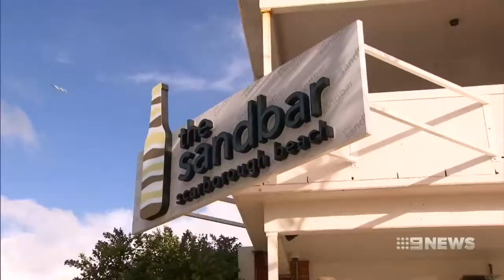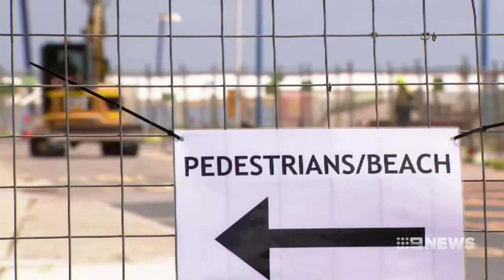Scarborough Open | 9 News Perth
There's relief in sight for struggling businesses decimated by the 100 million dollar Scarborough redevelopment.